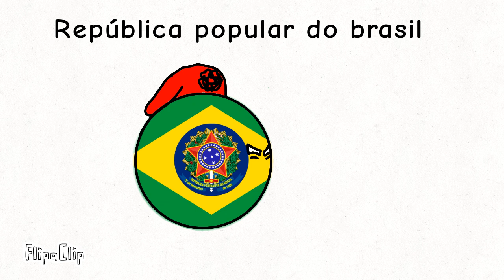República popular do brasil